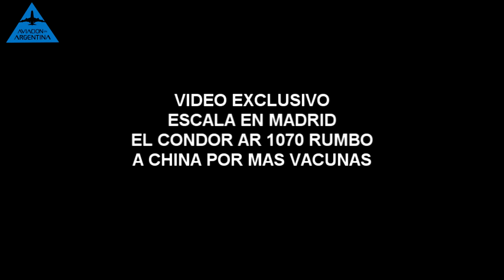UN CONDOR RUMBO A CHINA ESCALA EN MAD